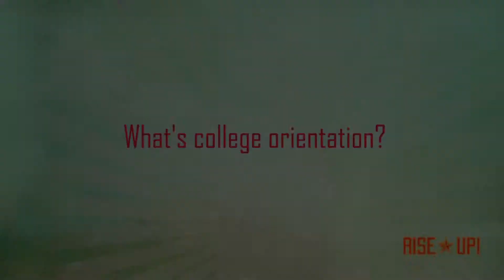Around Campus - Tyler Explains Orientation